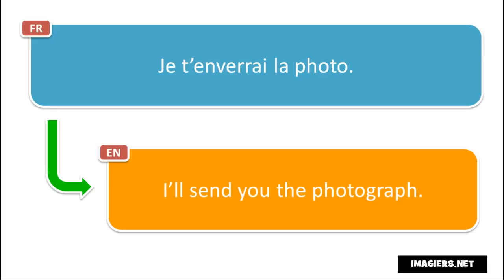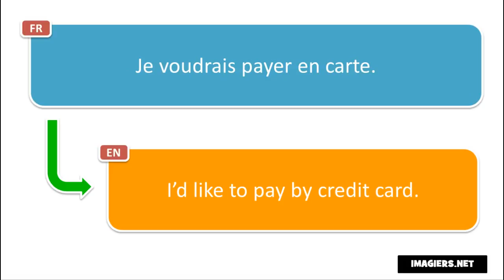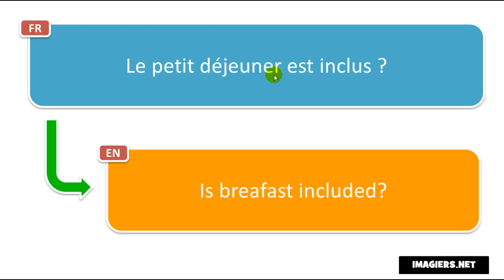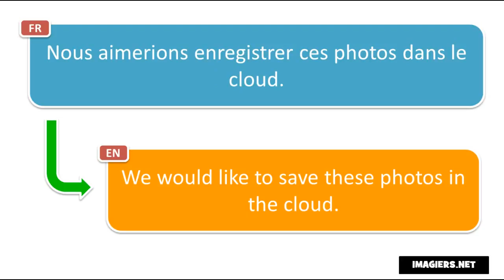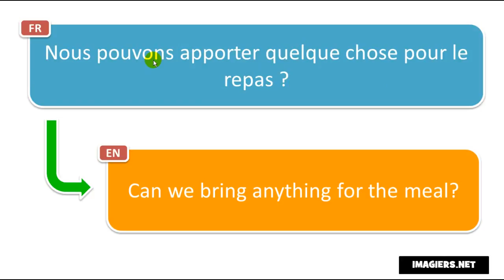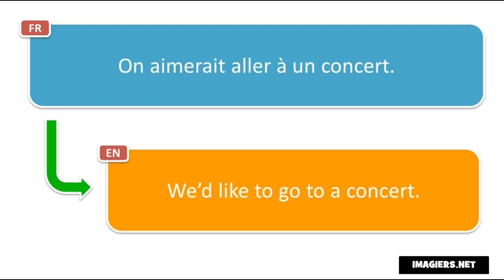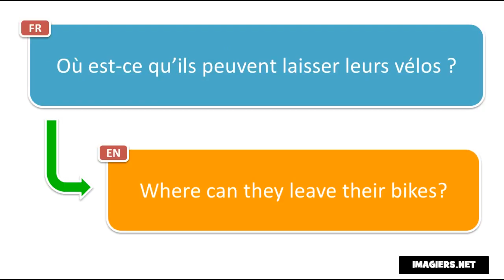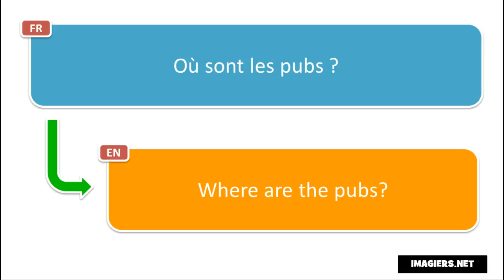Learn French Phrases